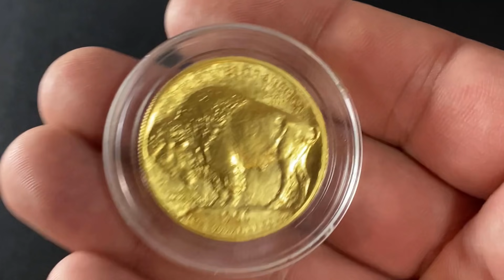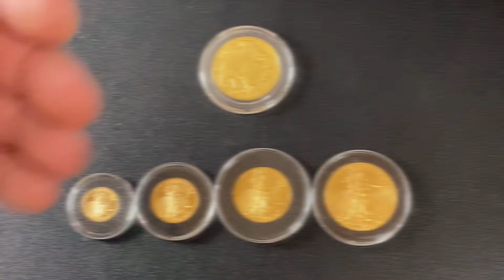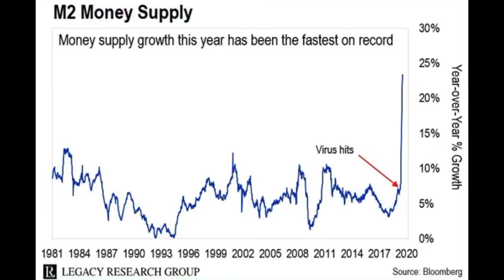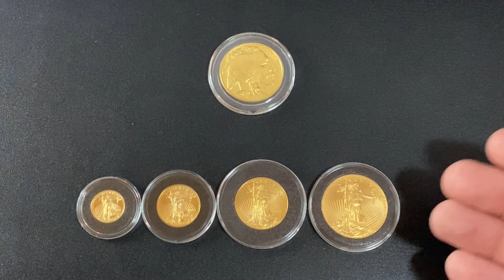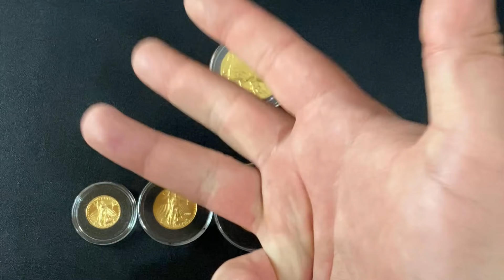Gold Investing for Beginners - How and Why You Should Invest in Gold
In this video I talk about gold investing for beginners. I not only talk about how but also why you should invest in gold. My gold investing strategy for 2021 is to buy more physical gold, but I do have my eyes on some gold miners as well. Gold investing can be broken down into 4 categories which investing in gold bullion, investing in a gold ETF, gold futures investing, and investing in gold stocks or gold mining stocks. If you want the safest approach then I recommend you invest in gold coins. If you want to grow your wealth then you should invest in gold stocks, but be careful and do your research because gold mining stocks can be a little riskier. In regard to physical gold bullion investing some people prefer to invest in gold bars, but I prefer gold coins. I hope you enjoyed my gold investing for beginners guide and best of luck to you!

S. Dragons